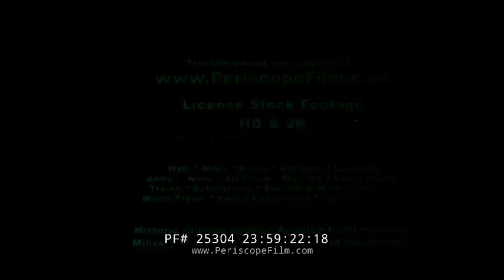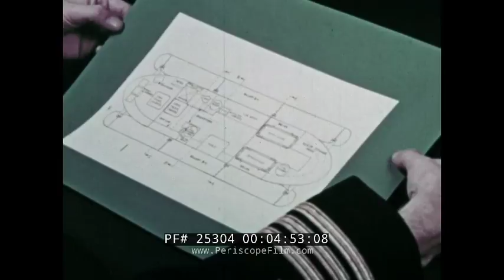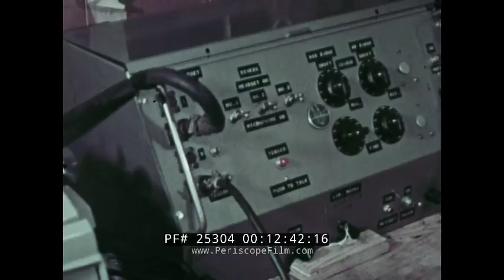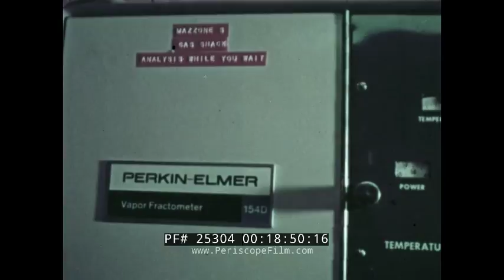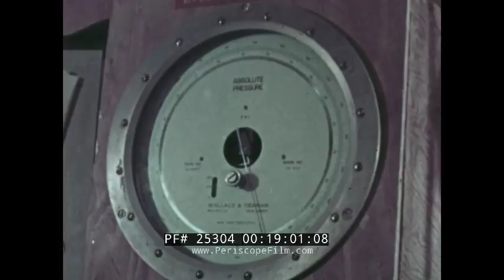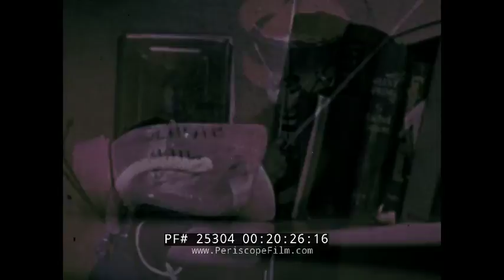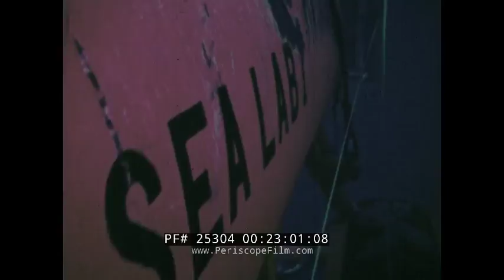U.S. NAVY SEALAB I UNDERWATER HABITAT SATURATION DIVING 1964 DOCUMENTARY FILM 25304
In 1964 off the coast of Bermuda, SEALAB I was lowered to a depth 192 feet.  This film documents that amazing event.  The Sealab I experiment was to test the theories of saturated diving and the ability of humans to live and operate at extreme pressures.  The test involved four divers: LCDR Robert Thompson, MC; Gunners Mate First Class Lester Anderson; Chief Quartermaster Robert A. Barth; and Chief Hospital Corpsman Sanders Manning.  The top side commander was  Captain George F. Bond, also called "Poppa Topside."  The mission called for the four divers to stay submerged for three weeks, but the project was stopped only after 11 days due to threat of a tropical storm which posed a danger to the ocean surface support staff. Introduced and narrated by Academy Award nominated film actor Jack Cooper ("Skippy" - 1931).  Cooper also played editor Perry White in the Superman movies made in the 1980's.